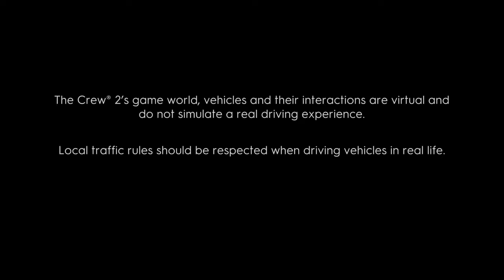The Crew® 2 Start up